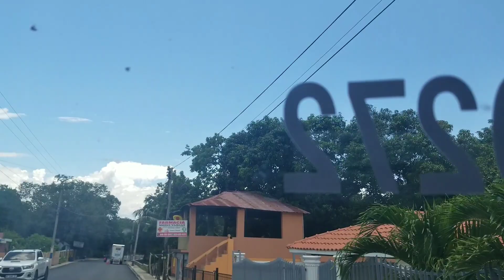Partido Dajabon X Loma de Cabrera en Ficha 272 Caribe Tours.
Ademas puedes seguirnos en nuestras redes oficiales como

Cuidate y cuida los tuyos,
UsoDeMascarillaObligatorio  SECONCIENTE para asi frenar el mal que esta acabando con la vida de muchos, recuerda es nuevo año pero aun la pandemia no ha terninado.
@Canal UrBus   @Jeff Viagens E Busologia   @Busoloucos   @Canal do Busólogo